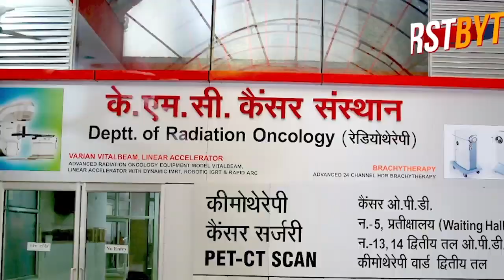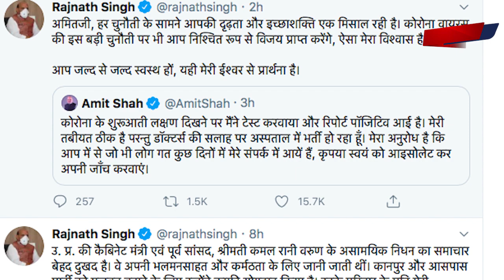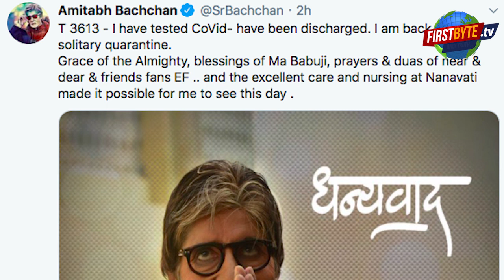तमाम सुरक्षा इंतज़ामात के बाद भी गृहमंत्री अमित शाह कोरोना पॉज़िटिव हुए , आम लोग बेख़ौफ़ हुए ।।